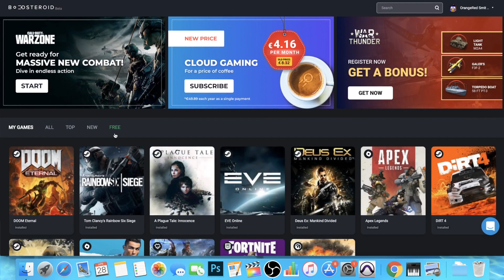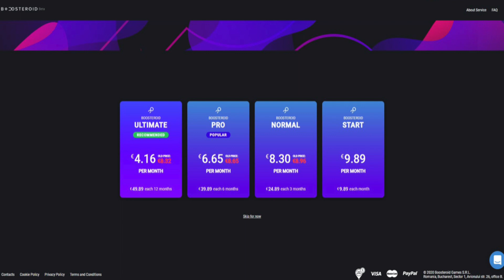GIOCO per la PRIMA VOLTA a FORTNITE ed è VITTORIA REALE - FORTNITE ITA